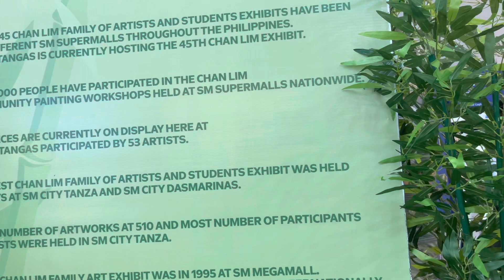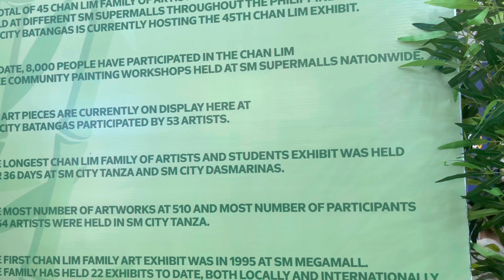Chan Lim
Painting is good to release stress , Chan Lim introduced painting to old ages. SM Batangas had introduced those painting to inspire us, watch the video for you to learn.